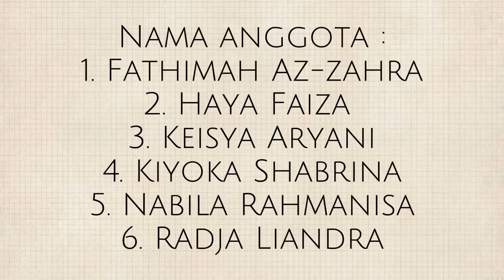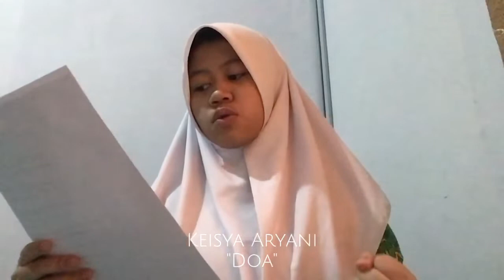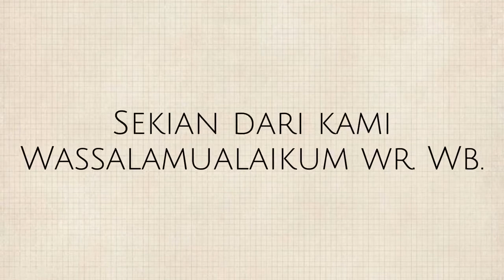Kawanku dan Aku, Beserta Puisi Lain Sang Maestro Chairil Anwar (Deklamasi Puisi)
Chairil Anwar dilahirkan di Medan, Sumatra Utara pada 26 Juli 1922. Dia merupakan anak satu-satunya dari pasangan Toeloes dan Saleha, keduanya berasal dari Kabupaten Lima Puluh Kota, Sumatra Barat. Ayahnya merupakan Bupati Indragiri, Riau yang tewas dalam Pembantaian Rengat. Dia masih memiliki pertalian keluarga dengan Soetan Sjahrir, Perdana Menteri pertama Indonesia. Sebagai anak tunggal, orang tuanya selalu memanjakannya, namun Chairil cenderung bersikap keras kepala dan tidak ingin kehilangan apapun; sedikit cerminan dari kepribadian orang tuanya.

Chairil Anwar mulai mengenyam pendidikan di Hollandsch-Inlandsche School (HIS), sekolah dasar untuk orang-orang pribumi pada masa penjajahan Belanda. Dia kemudian meneruskan pendidikannya di Meer Uitgebreid Lager Onderwijs (MULO). Saat usianya mencapai 18 tahun, dia tidak lagi bersekolah. Chairil mengatakan bahwa sejak usia 15 tahun, dia telah bertekad menjadi seorang seniman.

Pada usia 19 tahun, setelah perceraian orang tuanya, Chairil bersama ibunya pindah ke Batavia (sekarang Jakarta) di mana dia berkenalan dengan dunia sastra; walau telah bercerai, ayahnya tetap menafkahinya dan ibunya. Meskipun tidak dapat menyelesaikan sekolahnya, ia dapat menguasai berbagai bahasa asing seperti Inggris, Belanda, dan Jerman. Ia juga mengisi jam-jamnya dengan membaca karya-karya pengarang internasional ternama, seperti: Rainer Maria Rilke, W.H. Auden, Archibald MacLeish, Hendrik Marsman, J. Slaurhoff, dan Edgar du Perron. Penulis-penulis tersebut sangat memengaruhi tulisannya dan secara tidak langsung terhadap tatanan kesusasteraan Indonesia.